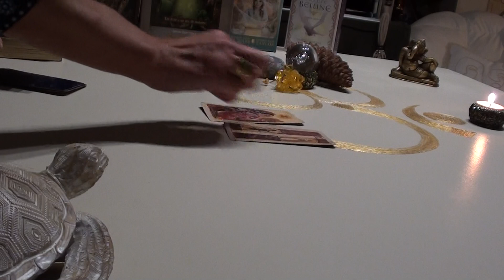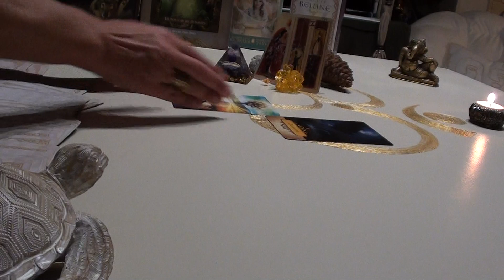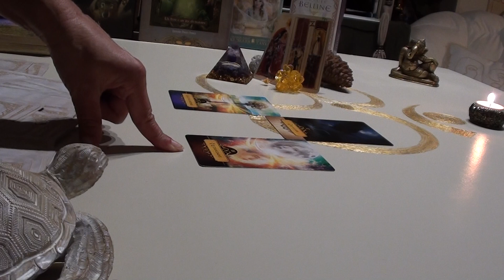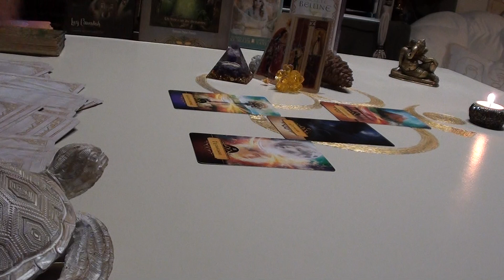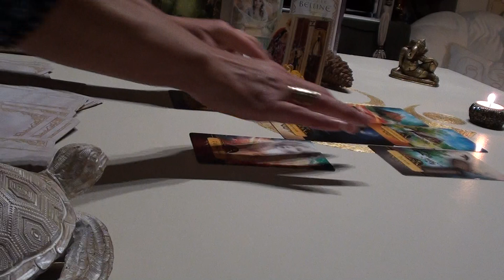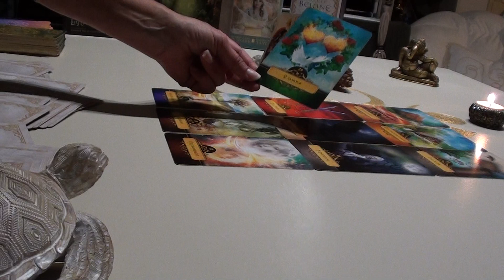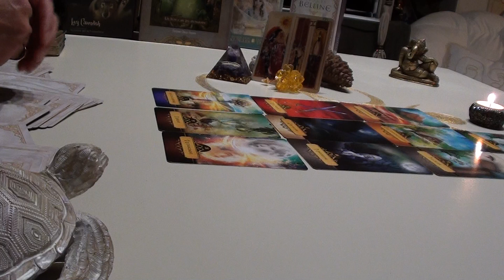SAMEDI 4 NOVEMBRE ORACLE tirages cartes divinatoires, guidance divine.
Bonjour, rappelez-vous que les messages ont plusieurs combinaisons et parle de plusieurs histoires, plusieurs personnes...gardez l'oreille attentive ! pleins d'AMOUR pour vous ! O.D
you've whole for to heal - tu as tout pour guérir ET si la réalité te fait défaut, change ta vison... je suis votre ORACLE DIA. Depuis le 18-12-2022 Si vous allez sur ma playlist les tirages sont classés par semaine . Je transmets des messages sous réception médiumnique et divine ! Retenez les infos qui vous parlent et qui résonnent en vous. Je vous souhaite une bonne écoute et la bienvenue dans la DIA (lumière)! « que mes guides vous permettent d’obtenir la clarté et la vérité ! » Vous souhaitez me faire un don : -sur Amazon depuis votre compte, allez sur la bannière cartes cadeaux précisez à Dons sur Paypal depuis votre compte précisez à MERCI INFINIMENT POUR VOTRE SOUTIEN ! @très vite ! VOTRE ORACLE DIA et restez relié !